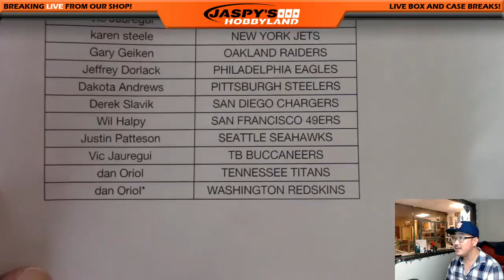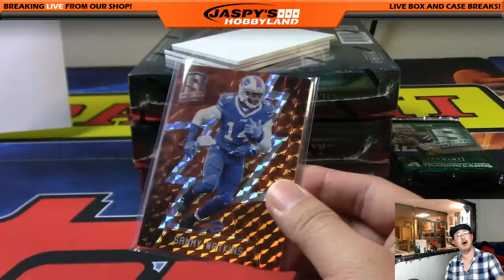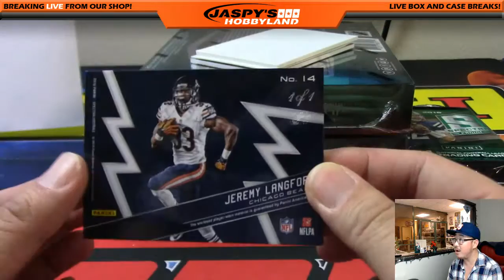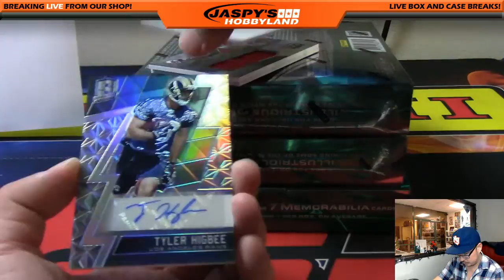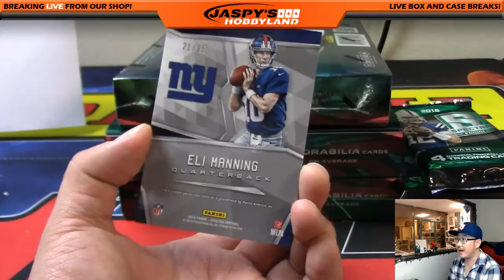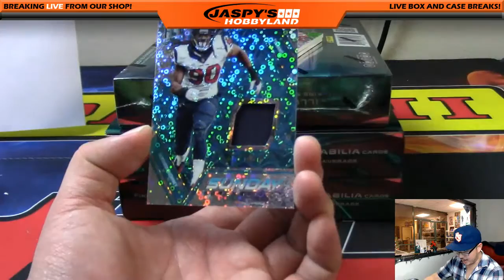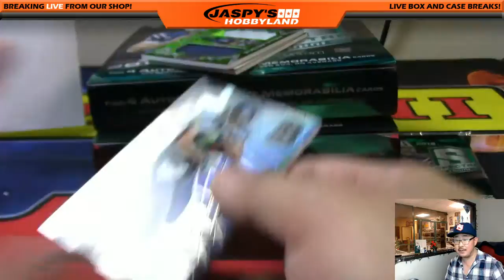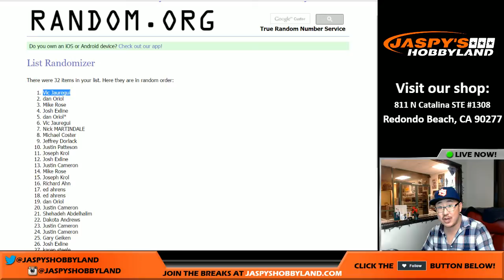12/16/16 [4Box (1/2) PICK YOUR TEAM] #16 - 2016 Panini Spectra NFL Football